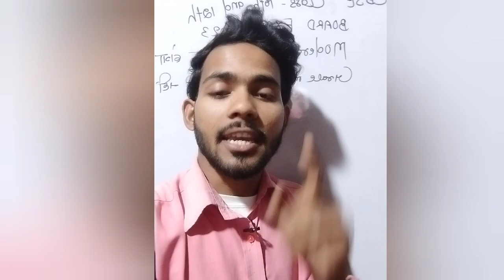CBSE GOOD NEWS| for class 10th 🥰| cbse class 10th all students good news|cbse board passing marks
cbse urgent video for class 10th 😲| cbse class 10th all students good news 🥰| class 10th live class|